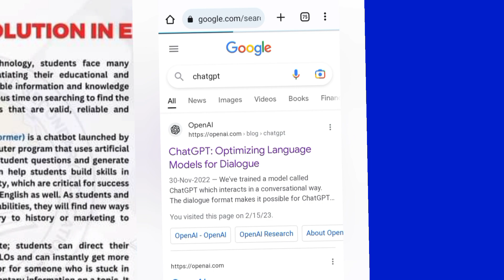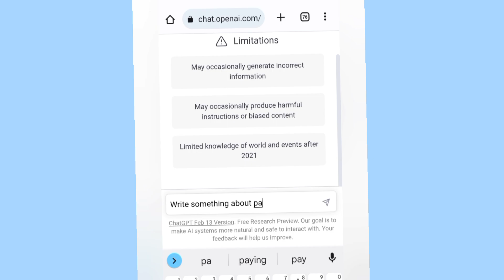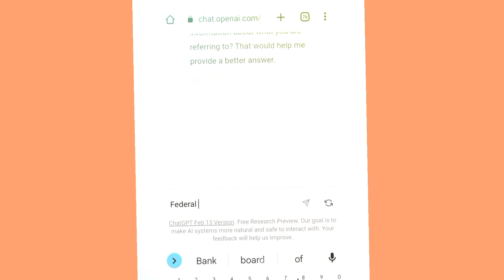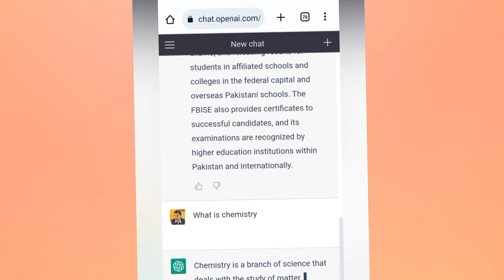What is chat Chatgpt and how it works| Federal board and Chat GPT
In  This video lecture we will discuss about ChatGPT and uses
 ChatGPT is a chatbot
Artificial intelligence
your main question ❓❓❓❓❓
what is chat gpt
what is chat gpt in hindi
what is chatbot in hindi
what is chatbot
what is chatgpt how to use
what is chatbot in urdu
what is chat gpt and how to use it
what is chatgpt used for

what is chatgpt and how does it work
what is chat gpt used for
what is chatgpt and openai

MATHEMATICS IMPORTANT FORMULAS FOR ALL CLASSES